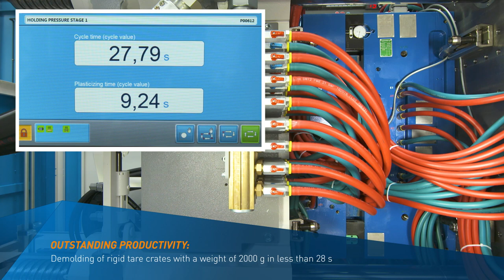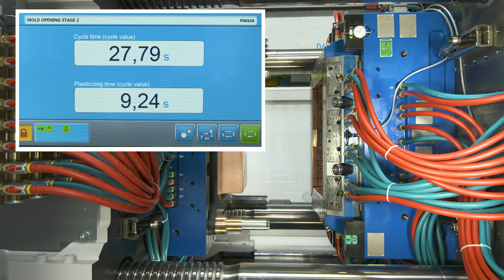Packed with performance: Efficient production of rigid tare crates with the KraussMaffei GX series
For producing crates for the logistics and packaging inudustry, KraussMaffei  solutions such as the GX series offer maximum sustainability thanks to increased use of recycled plastics, low energy consumption and fewer rejects with outstanding shot-weight consistency. In addtion, they offer outstanding performance with consistently high plasticizing rates, best two-platen dynamics and maximum reproducibilty.